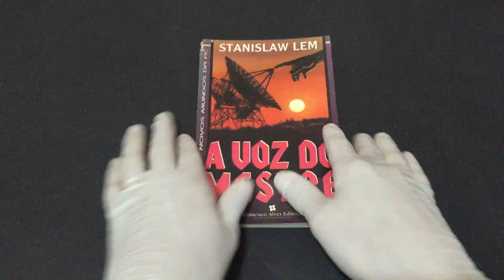IMG 8993A Voz do Mestre